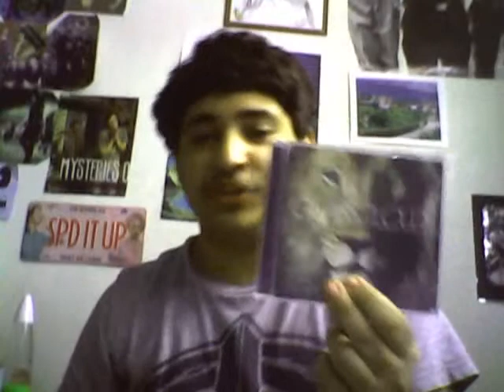Glass Cloud - The Royal Thousand (Track by Track Review)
yups... again! Cause the first one wasn't very good.